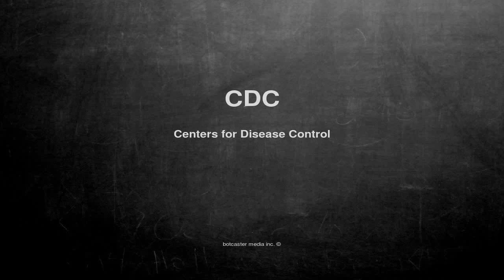What does CDC mean